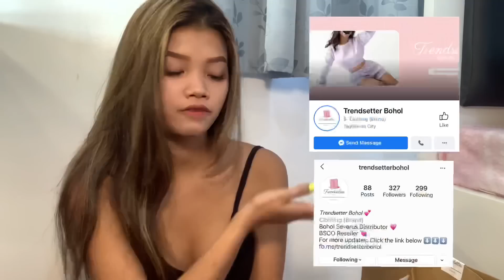MAKING DIY DRESS + OPENING PR PACKAGES || ERICA AHERN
THANKYOU EVERYONE FOR WATCHING!❤️

Full Name: Erica Mae C. Ahern
Age: 16 Yrs Old
I live in Bohol

Camera I use : Iphone xs max
                          Canon g7x
Editor: Videoleap